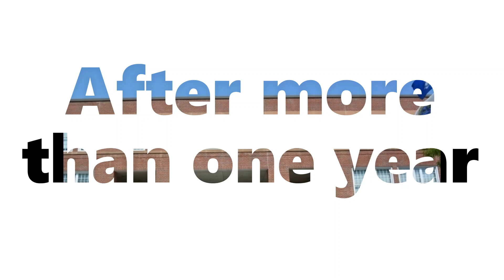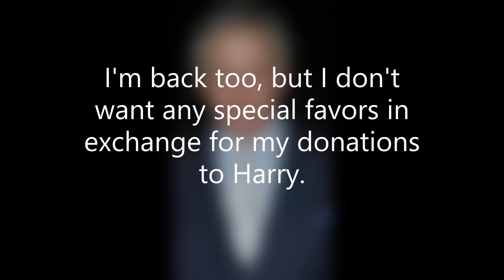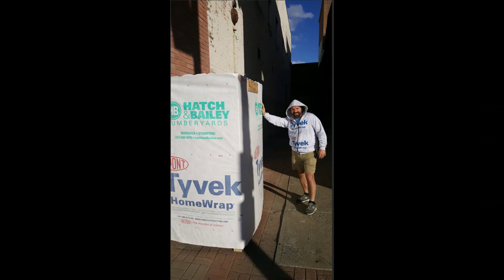Grand Reopening: Cut That Ribbon And Step Inside To The Greatest Show On Earth (In Norwalk).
We Promise It'll Be Worth The Wait!  All New!  All For You!  Dancing Girls!  Tax Cuts For Everyone! And End To Local Flooding!  More Transparency Than You've Ever Seen!  We Do Something Wrong?  We'll Take The Blame, No Questions Asked.  Because In The New Norwalk, The People Are At The Top Of the Flow Chart!